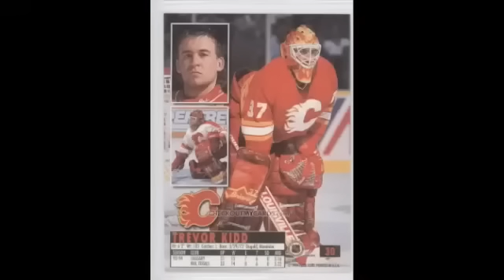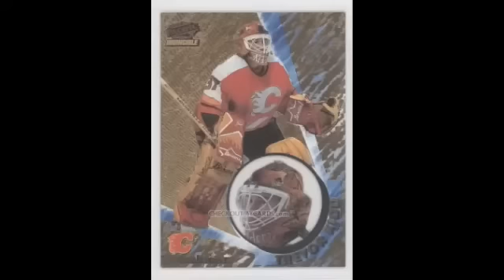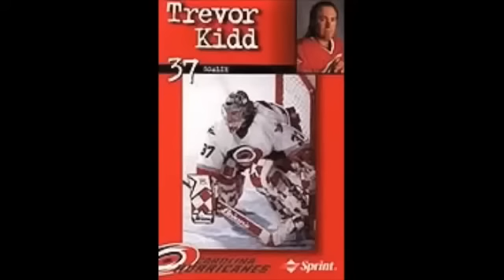Trevor Kidd Tribute